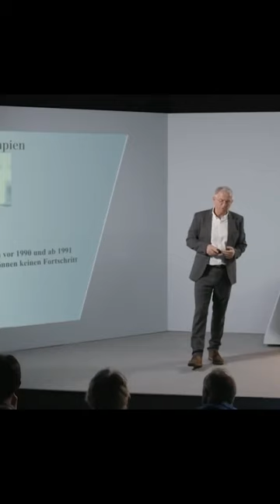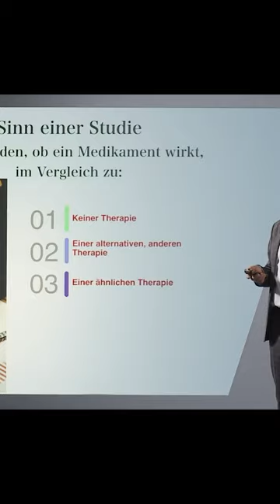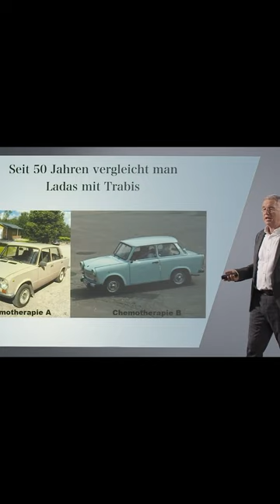Lothar Hirneise előadásának részlete: A kemoterápiás kutatások